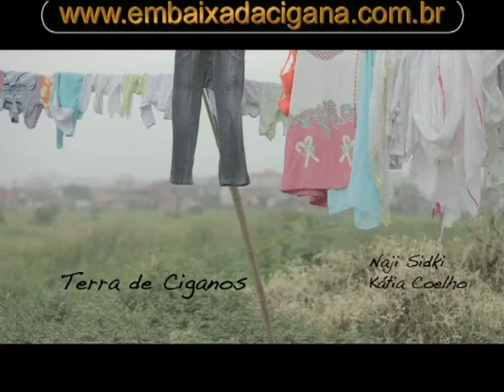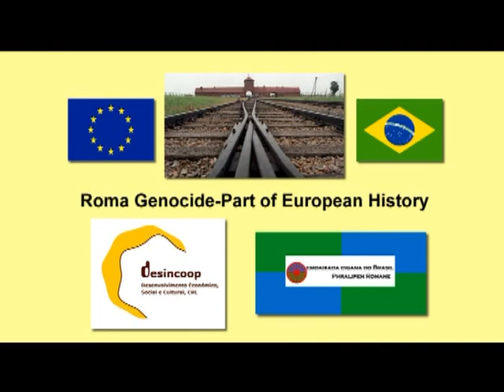Roma Genocide-Part of European History - Embaixada Cigana do Brasil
Parceria entre a Embaixada Cigana do Brasil Phralipen Romane e Desincoop - Portugal. Nossa participação no Roma Genocide-Part of European History  em 02/08/2015.
Neste vídeo a fala de Nicolas Ramanush, presidente da Embaixada Cigana do Brasil - Phralipen Romane.